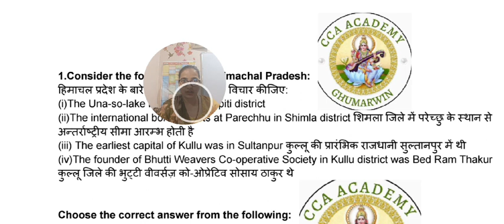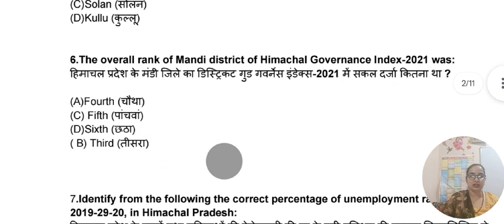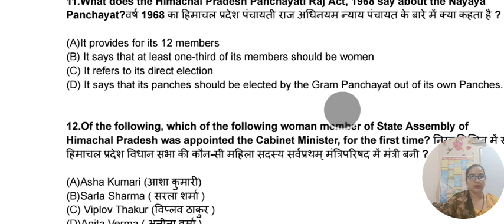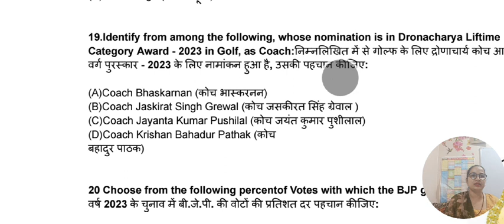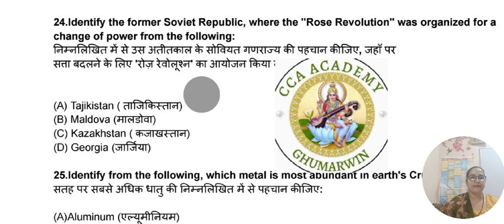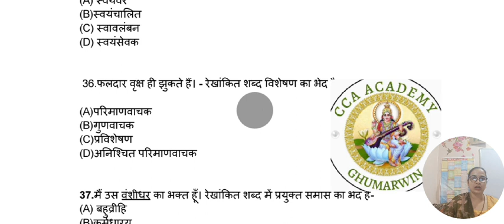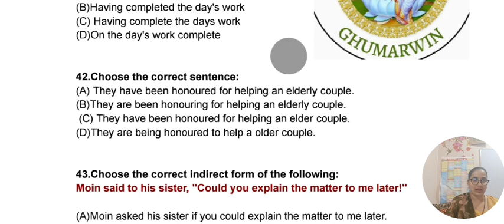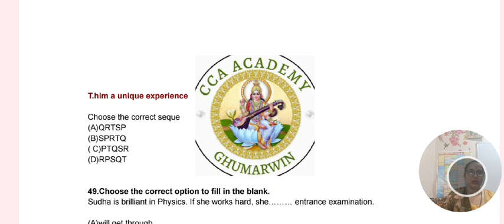Himachal Pradesh | PGT PAPER 1| Mock test-11